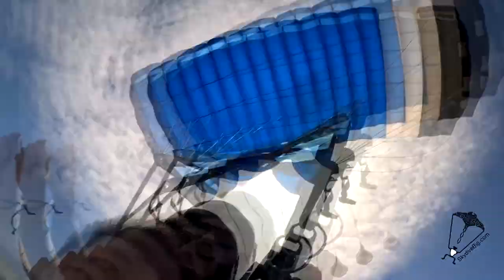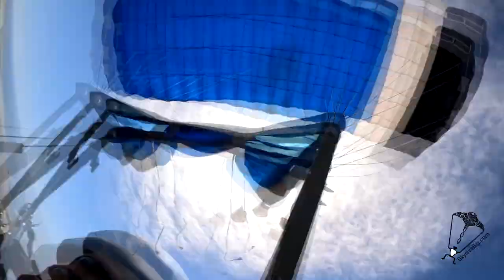Jeff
Swoopware: Adventure Tour Video - Jeff